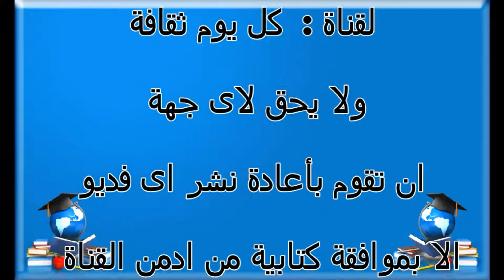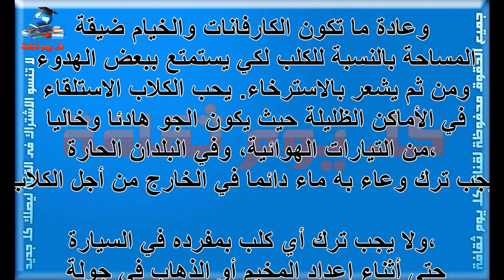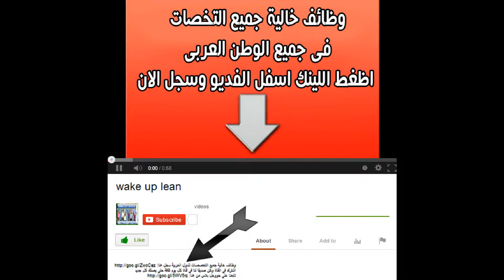نصائح لقضاء عطلة ناجحة دون ازعاج كلبك نصائع عن الكلاب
صفات برج الاسد مميزات برج الاسد صفات برج الاسد كيف اعرف برجى اعرف برجك توافق الابراج

ما هى مواصفات برج السرطان مميزات برج السرطان صفات برج السرطان كيف اعرف برجى اعرف برجك توافق الابراج

ما هى عيوب برج العقرب مميزات برج العقرب صفات برج العقرب كيف اعرف برجى اعرف برجك توافق الابراج

صفات أنثى العقرب مميزات برج العقرب صفات برج العقرب كيف اعرف برجى اعرف برجك توافق الابراج

خصائص برج الحوت مميزات برج الحوت صفات برج الحوت كيف اعرف برجى اعرف برجك توافق الابراج

خصائص برج الميزان مميزات برج الميزان صفات برج الميزان كيف اعرف برجى اعرف برجك توافق الابراج

خصائص برج العذراء مميزات برج العذراء صفات برج االعذراء كيف اعرف برجى اعرف برجك توافق الابراج

خصائص برج السرطان مميزات برج السرطان صفات برج السرطان كيف اعرف برجى اعرف برجك توافق الابراج

خصائص برج الجوزاء مميزات برج الجوزاء صفات برج الجوزاء كيف اعرف برجى اعرف برجك توافق الابراج

خصائص برج الثور مميزات برج الثور صفات برج الثور كيف اعرف برجى اعرف برجك توافق الابراج

نصائح لقضاء عطلة ناجحة دون ازعاج كلبك
 ازعاج كلبك
كلب
كلبك
نصائع عن الكلاب
 الكلاب
كلاب